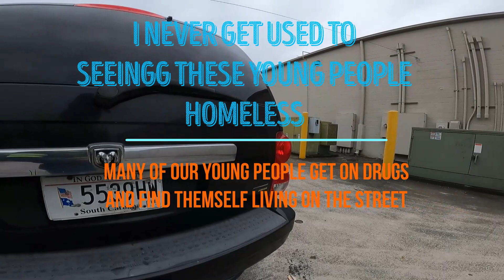Helping Homeless, New Camp Site, Kindness, Helping People in Need, We Need a Shelter in Beaufort SC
Please Donate and help us provide hot meals for our homeless.

Wish List for Hot Meal Sundays:

Helping  Helping Homeless  Homeless Ministering  Blessing to Homeless  Teaching Homeless  Feeding Homeless  Homeless News  Caring  Food Banks  Food Service  Helping with Food  Second Helpings  Second Helping  Helping Hands  Feeding women  Streets of America Homeless  Homeless Streets of Beaufort SC  Beaufort SC  Beaufort  Beaufort City  City of Beaufort  Waterfront Park  Park City Beaufort SC  Beaufort Homeless  Beaufort Waterfront Homeless   Beaufort Lighthouse Mission Church  Homeless Shelter

Hello, I am preacher Tom Anderson,
bringing you a daily 10 minute ON-SPOT-VIDEO that will help you through your day.

ON-SPOT-VIDEO is also known as a "FOOD FOR THOUGHT" but brought in a shorter time frame so you can listen while getting ready for work in your busy life.

ON-SPOT-VIDEO is a Streets of America Homeless Outreach Ministry PRODUCTION.
All content is to bring to light a homeless problem in our Country, County, Community, and Cities.
We want to help our Homeless, Poor and needy without prejudice of race, color of skin, Denomination, Legal or illegal, Drug Addiction, or for any other reason you may think of.
Everyone needs a Hand to Help them up, Help them out, and just help them survive.

As a Preacher for almost 40 years I have learned alot on this road of reaching out to others.
Sometimes you have to give of yourself till it hurts, and then give some more. I love our homeless, and I hate the condition they are in. I have been trying to start a mission for years in Beaufort SC but nobody wants it, or if they do I don't see it. I know many can not afford to give financially, and I don't push finances. I make a way for those who would like to support financially by providing a link, but I am not begging for support. If seeing the condition of our homeless does not move you to help, then I would be wasting my time begging. Do what your heart tells you, and go from there. Thank you for all you do and may God Bless.

Give God a few minutes in the morning before work and I believe it will make your day a little more brighter, and you will be glad you took just 10 minutes of your schedule to invite Jesus Christ in your morning fellowship.
Here are the items we use to serve our hot meals. These items are purchased through AMAZON, and the links will allow you to go to the items we use and if purchased we will receive a small donation to further help our homeless. Thank you and Lord Bless.

* VEVOR 110V Commercial Food Warmer
* VEVOR 110V Commercial Soup Warmer
* Vplus 200 Pack 12 OZ Paper Bowls
* Stock Your Home Paper Hot Dog Trays
* Stainless Steel Ladles for Soup Sauce 2, 4, 6, 8
* Kraft Real Mayo, 7/16 Oz (Pack of 50)
* French's Mustard Packets - 0.23 Ounce (Pack of 40)
* Heinz Ketchup Single Serve Packet (Pack of 1000)
* HORMEL Chili with Beans, 108 Ounce
* Nestle Coffee mate Coffee Creamer, Liquid Creamer Singles
* Commercial Can Opener

or Snail Mail to:
19 Santee Lane
Beaufort SC 29906

We are also in the process of Starting our Church:
Beaufort Lighthouse Mission Church that will have our mission focus on our poor and homeless in our local communities. We will be a Church with a Vision. Shining the way to a Soul in distress. God Bless.